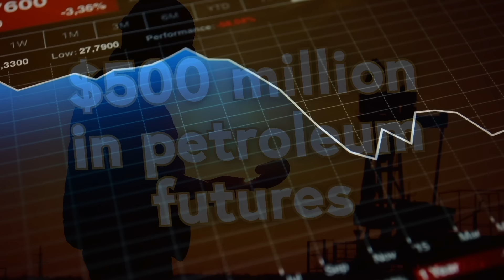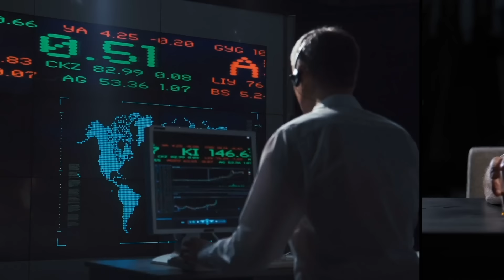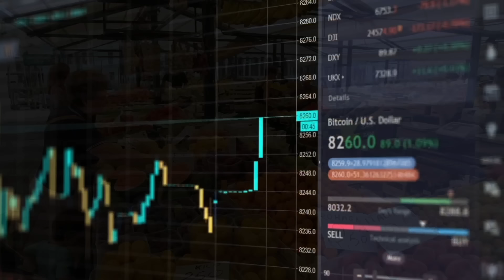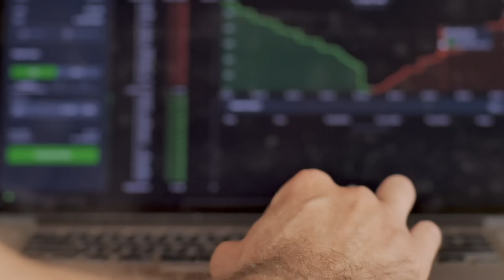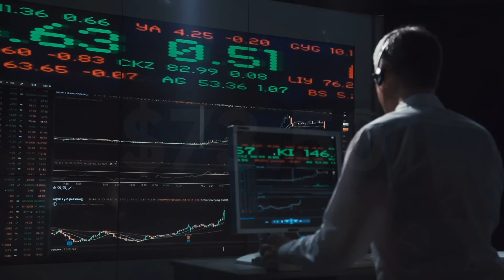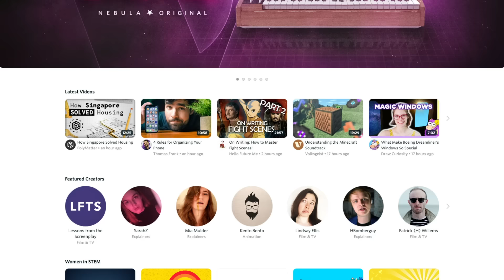How Global Oil Prices Were Raised $1.50 by a Drunk Trader